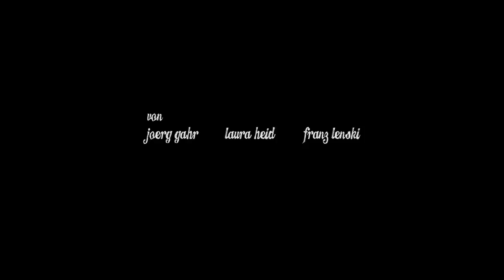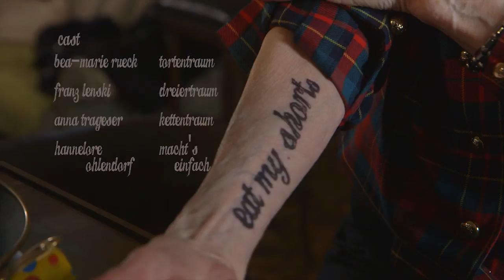Eat My Shorts - Kurzfilm von Franz Lenski, Top 99 des 99Fire-Films-Award 2013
Ein Kurzfilm von Franz Lenski
Titel: Eat my shorts